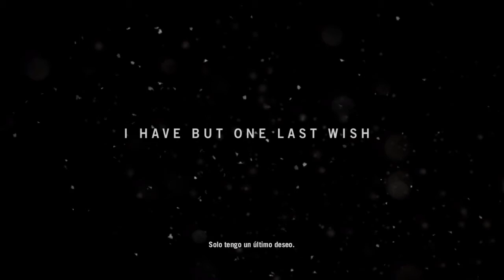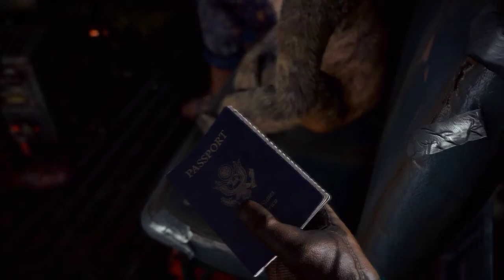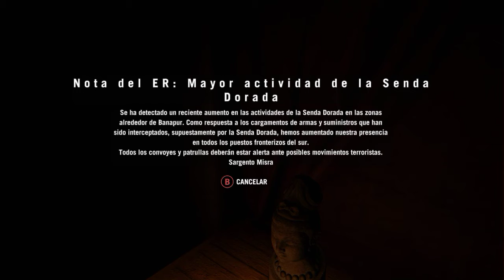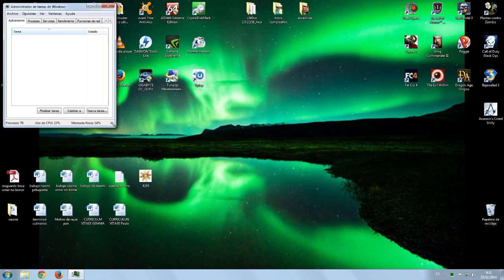Far Cry 4 historia